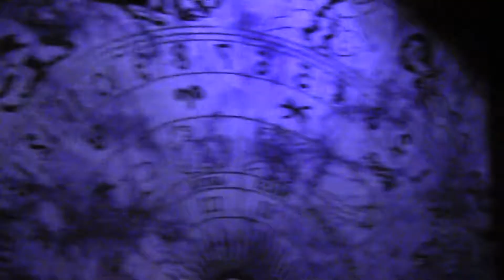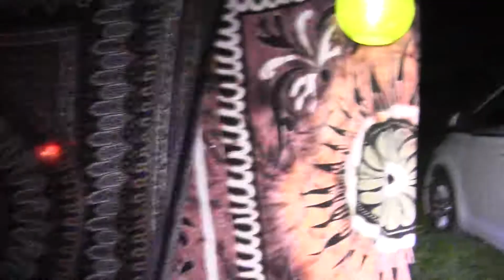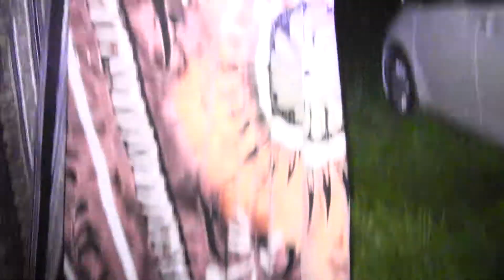Terrapin Hill Fall Fest 2018 - Camp Friday night.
This was quite hard to light